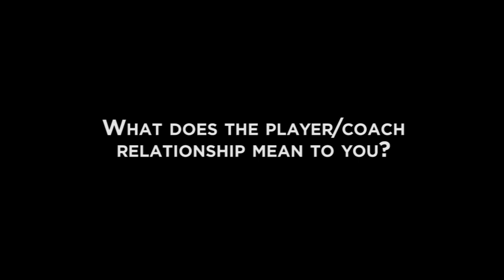Meet Gamecock Football's Kurt Roper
Get to know Gamecock football co-offensive coordinator/quarterbacks coach Kurt Roper.